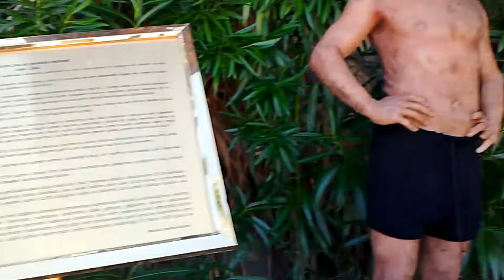MANISA TURQUÍA🇹🇷... La ciudad de los príncipes ( hijos de los Sultanes)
Guatemala y Turquía🇬🇹🇹🇷  Somos un matrimonio vivimos en Turquía... Una guatemalteca🇬🇹 casada con un turco,🇹🇷 el es un hombre musulman y yo soy católica...respetamos nuestras religiones y nos llevamos súper bien, Descubre como nos conocimos y quienes somos, lo hermoso de este pais entre otras muchas cosas más. Conocer su cultura, tradiciones, gastronomía lugares maravillosos y lo hermoso de su gente. Queremos compartir nuestra vida y la alegría de encontrar el amor al otro lado del mundo desde ya bienvenido. @TURKchapinMohamedyfabyy compartiendo con mi familia turca. Vivir en Turquía es una experiencia maravillosa por esa razón creamos este canal para compartir nuestra vida con ustedes y por medio de este canal descubran cosas hermosas. Viajar por Turquía es maravilloso👍😘. La vida cambia cuando encuentras a la persona indicada... La vida es maravillosa y feliz.